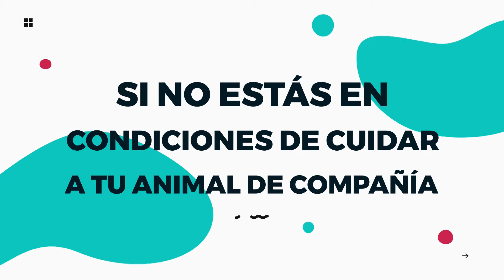Consejos para el cuidado de los animales de compañía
Pon atención a las siguientes recomendaciones para el correcto cuidado de los animales.